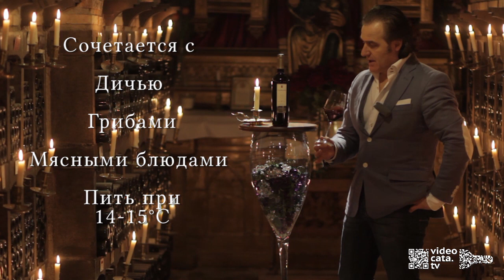Дегустация Вина VALDELANA Reserva DOC Rioja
Вино завоевало Золотую медаль на конкурсе Mundus Vini 2015,
90 пунктов от Guía Peñin 2015,
90 пунктов от Guía Peñin 2014.

Дегустацию проводит винзавод "Бодегас Вальделана" с историей более 500 лет. Лучший винзавод Испании в номинации Энотуризм 2012 года. Дегустируется испанское красное сухое вино в погребе XV века. Король Испании Филипп II в свое время забрал вина из этого погреба для своего войска, сражавшегося во Фландрии. В Риохе он известен еще со средних веков, так как погреб был местом, где собиралась церковная десятина и освещался урожай. С 1583 года в погребе-часовне установлена статуя Вирхен де ла Плаза, покровительницы местечка Эльсьего, где и было снято видео.

Вино выдержанное Резерва красное сухое.Марка "Вальделана" Регион Риоха. Испания. Вино контролируемое по происхождению. Сорт винограда Темпранийо.
Желательно открыть минут за 20-30 до употребления, или перелить в кувшин или декантер. Так вино лучше раскроет свои качества.

Производитель вина Bodegas Valdelana, S.L.

ВИНЗАВОД VALDELANA, ИСТОРИЯ И ТРАДИЦИИ
Однажды в 13 веке, семья Ибаррола решила покинуть долину Лана (Valley of Lana), жители которой выращивали зерновые в полях, а также добывали и продавали уголь.
После того как они покинули долину, семья решила использовать название места своего рождения в качестве фамилии: Валь де Лана. Далее последовал перевал через горы. Семья поселилась в деревне Elciego и начала обрабатывать землю, начиная с XVI века. Этот момент и считается началом деятельности семьи Валделана в мире виноградной лозы и вина.
В 1950 году дед Педро прилагает большие усилия по расширению своей винодельни. Уже потом отец Исидоро будет гордо вспоминать свои коммерческие начинания, когда в 1974 года под его руководством была выпущена первая бутылка с этикеткой Valdelana.
В настоящее время владельцем завода является Хуан Хесус Валделана. Он начал заниматься вином в 1980 году, купив свой первый виноградник в Elciego, тем самым расширив семейную винодельню.
В 1991 году Хуан Хесус Валделана закончил образование в области виноградарства, виноделия и маркетинга, получив звание винодела. Хуан Хесус Валделана – это современный руководитель и лидер, который достигает поставленных целей с помощью вековой мудрости своей семьи.

Madrid Spain  Мадрид Испания